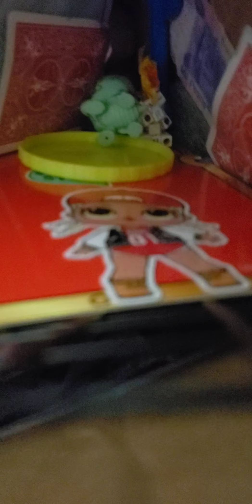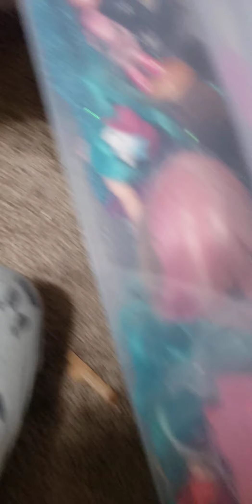December 11, 2020